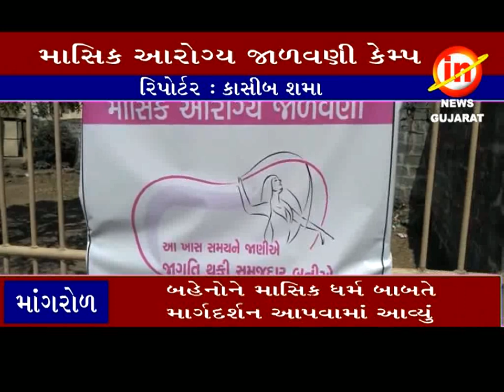માંગરોળ ઃ શીલ ગામ ખાતે માસિક આરોગ્ય જાળવણી કાર્યક્રમ